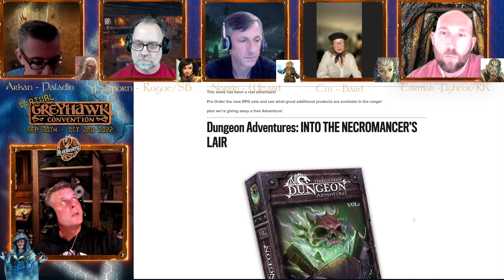Virtual Greyhawk Con: "Rescue at Verrimar Mine